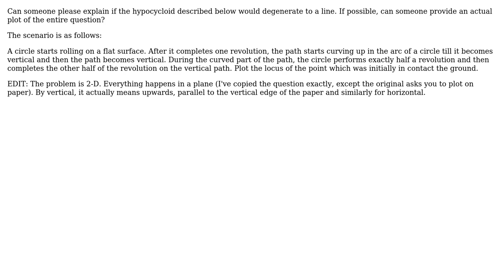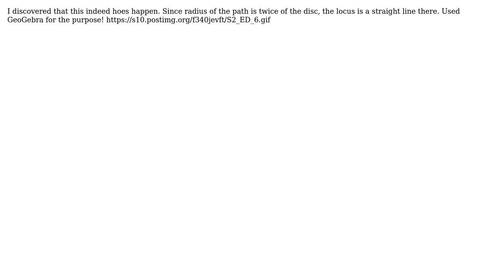Engineering: Hypocycloid degenerates to straight line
With thanks & praise to God, and with thanks to the many people who have made this project possible! You are responsible for your own actions.